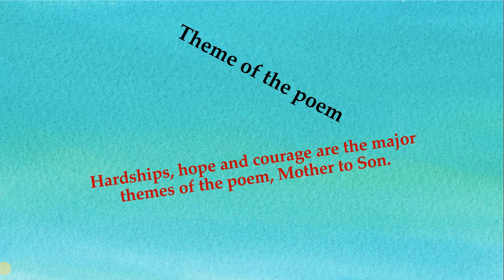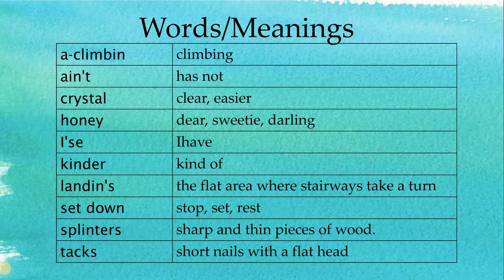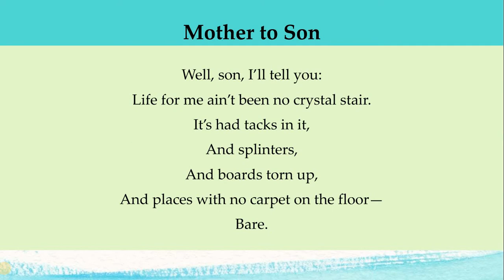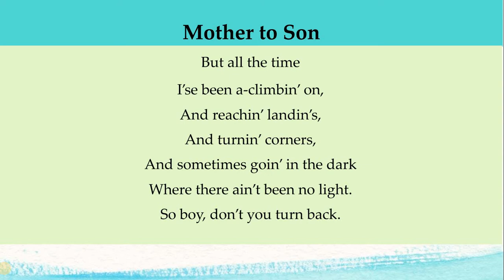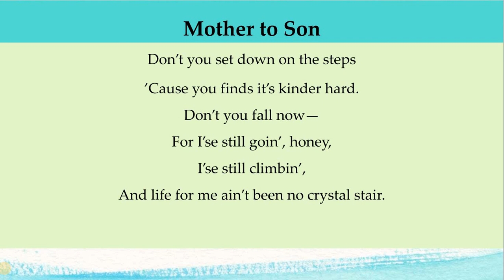Mother to Son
Mother to Son is a poem written by Longston Hughes, taken from the New Oxford Modern English Book 4. This video contains the theme, paraphrase and Urdu translation of the poem.